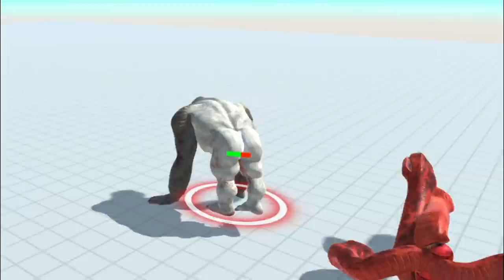ヘビを人間の頭に付けまくって【ゴーゴン】できた！キマイラとか色々作るぞ！ アニマルレボルトバトルシュミレーター実況＃66【Animal Revolt Battle Simulator】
【Animal Revolt Battle Simulator】
再生リスト
アキシのゲーム部屋(ディスコード)↓
気軽にご参加下さい♪
こんにちは！田舎っぺゲーム実況者アキシといいます！
テラテックをメインに配信中です！
主にネタ系、まったり実況動画になります。